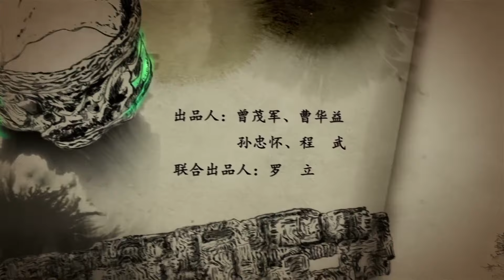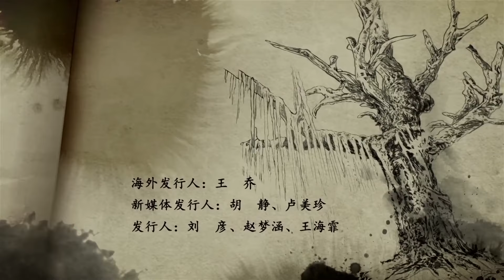少年扛着秘密武器冲向敌人，短短几秒竟被秒杀！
剧名（Drama Name）：斗破苍穹